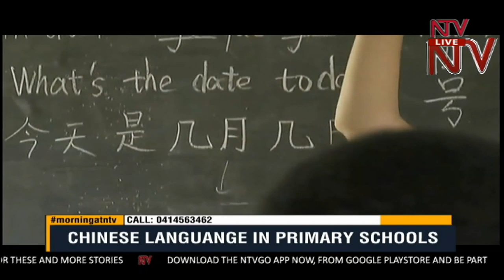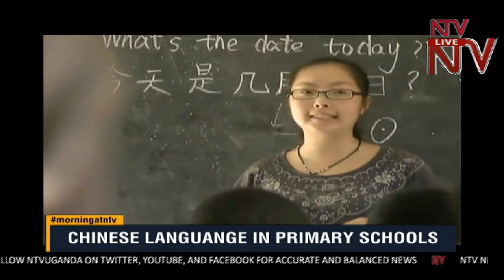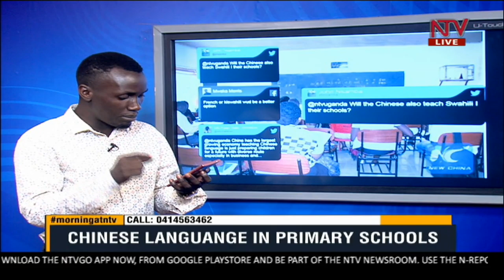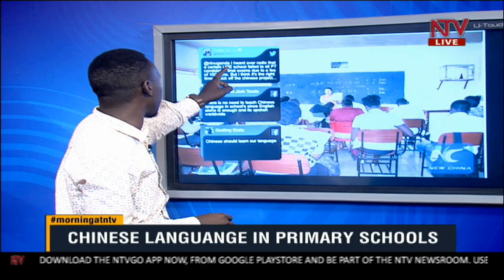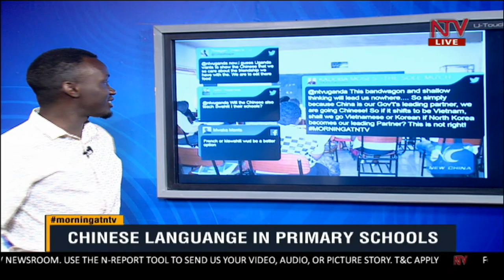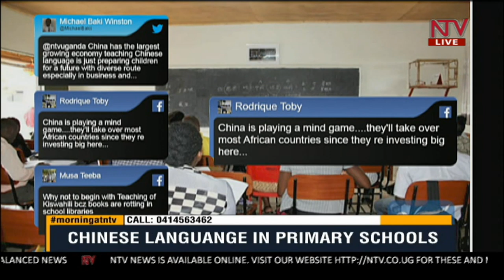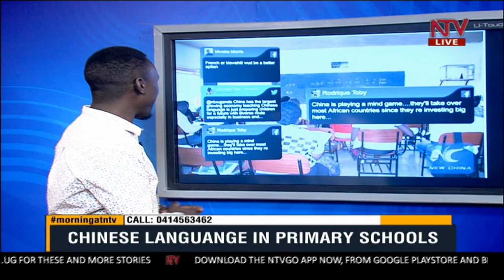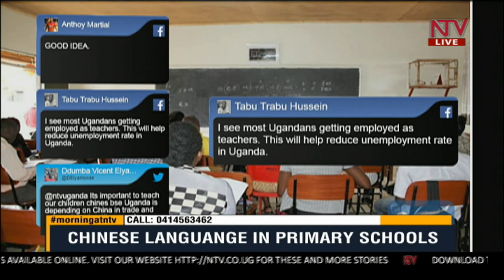SOLUTIONS: The impact of Chinese language in primary schools